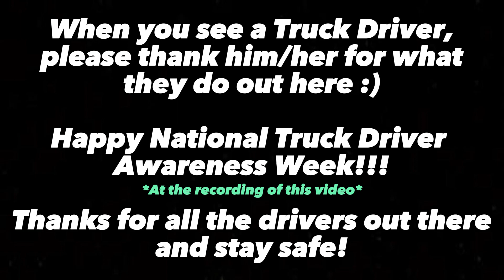Cruising Among the Palmetto's - Trucking Vlog #8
Welcome one and all to a new series on the channel! I am now doing Trucking Vlogs. These are vlogs of my day time job as an Over The Road Truck Driver! Buckle up... its going to be a wild ride!

Episode #8